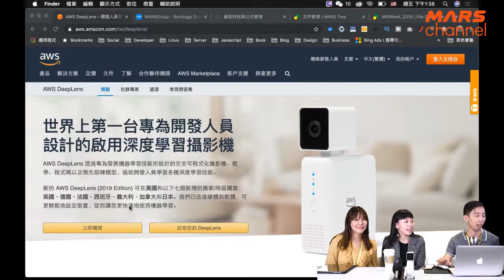【澳門】Amazon 亞馬遜雲教學 Deeplens 世界首台Deep Learning 而設的攝影機 ｜MARSchannel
Amazon 亞馬遜雲教學 Deeplens 世界首台Deep Learning 而設的攝影機 ｜MARSchannel
今集我們MARS tree 世界為大家介紹世界上第一台專為開發人員設計的啟用深度學習攝影機，它擁有很多方便開發人員從事AI 工作的工具，大家快快收看！

MARSchannel 是由MarsGroup 開設的一個多媒體資訊分享頻道，我們會定期更新資訊科技、系統、網頁製作、室內設計、建築設計、BIM 建築訊息化管理、建築資訊模型、BIM應用、BIM技術等等多個領域之相關知識。

*請注意，不得將MARSchannel的任何圖片或影片用作商業用途，一經發現會作出法律行動追討賠償*